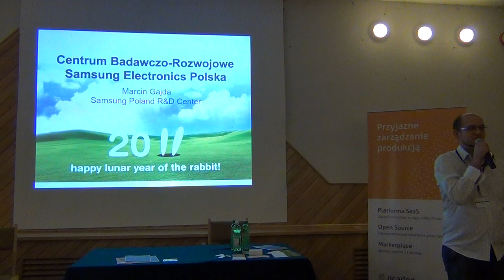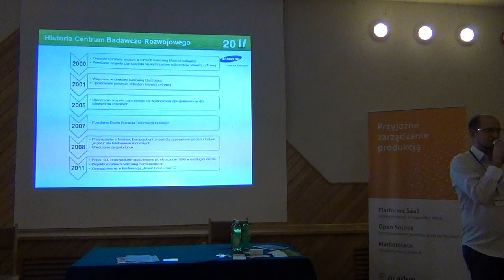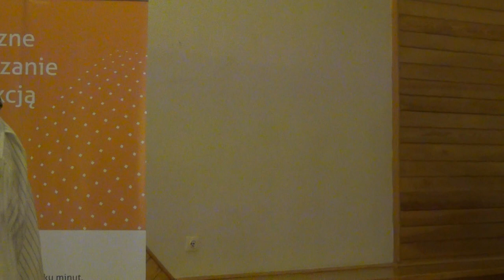Centrum Badaczwo-Rozwojowe Samsung Electronics Polska Sp. z o.o. - Marcin Gajda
Celem wystąpienia będzie prezentacja Centrum Badawczo-Rozwojowego Samsung Electronics Polska Sp. z o.o., opisanie rodzaju projektów realizowanych przez pracowników oraz przedstawienie oferty Centrum dla osób obeznanych z tematyką Linuksa oraz oprogramowywanie tego systemu operacyjnego.